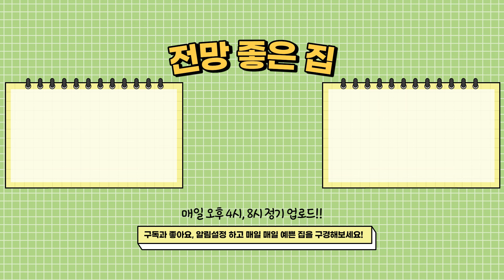[부천신축아파트] 워터파크를 왜가? 우리집에서 놀자🏊 부천에서 제~일 큰 테라스아파트 파격 할인 소식!!📢저같은 댕댕이 엄빠들 추천드려요~💕(No.2854) [부천테라스아파트]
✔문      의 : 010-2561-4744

✔위      치 : 부천시 심곡동

✔교      통 : 7호선 춘의역,1호선 부천역 더블역세권

✔거래종류 : 분양

✔필요 입주금 : 6000만원~

✔구조 :  방3, 욕실2,베란다3,왕테라스1

✔사이즈 :  전용20평형,25평형대

✔옵션 : 시스템에어컨3,가스렌지,파우더룸,시스템장,욕조,3연동중문

✔주변환경 : 7호선 춘의역,초중고교,마트,재래시장,대형마트,은행,관공서,병원,공원 인접

✔특징 : 7호선 춘의역,1호선 부천역 더블역세권,왕테라스,복층세대도 있음,베란다3개 여유공간